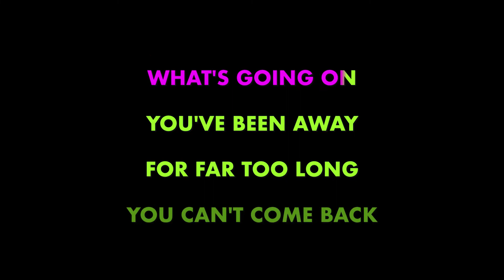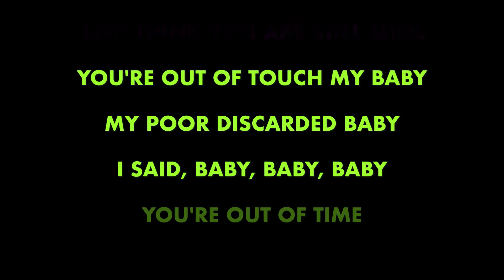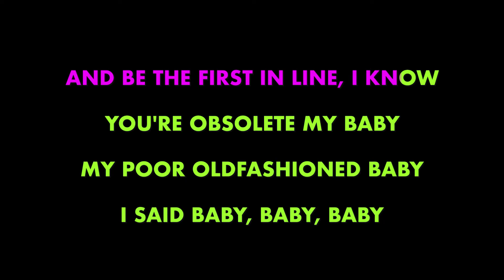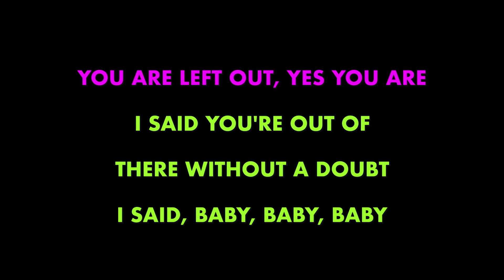RAMONES ✴ OUT OF TIME ✴ KARAOKE INSTRUMENTAL ✴ PMK